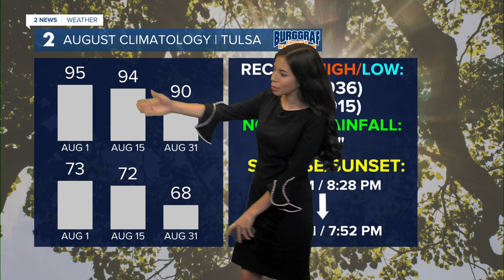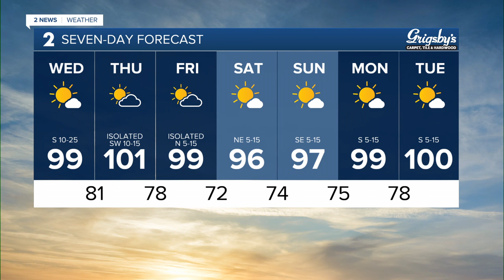Hot End To July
Meteorologist Emma Landeros has your forecast for July 31, 2024.